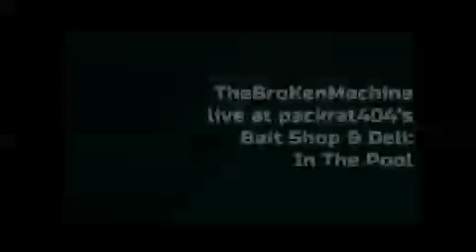In The Pool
Audio: "In The Pool" by TheBroKenMachine live @ packrat404's Bait Shop & Deli 20180923. This is the full-length 1-hour piece. The found video was added so there would be something to watch while you listen to it here.